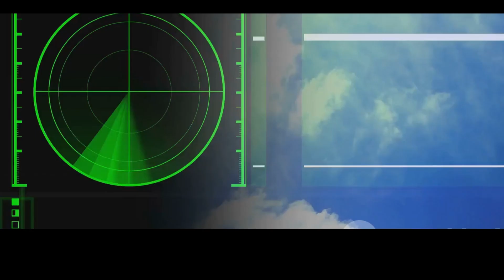⚠️ Radar Killer! Comparing Rudram-1 and MAR-1 Anti-Radiation Missiles 📡💀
India's Rudram-1 anti-radiation missile is making waves. But how does it stack up against Brazil's MAR-1? 🤔 Join us as we dissect the specs, capabilities, and the strategic implications of these radar-destroying weapons. Can India outcompete Brazil in this high-tech arms race? Let's find out! 🚀